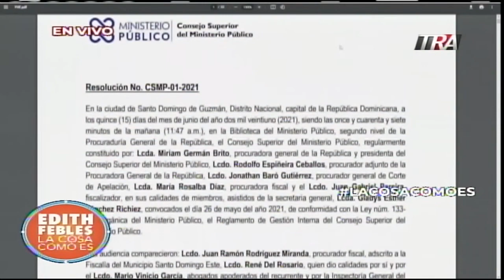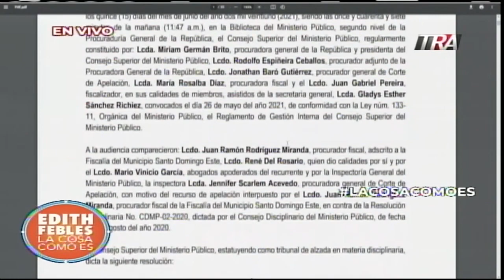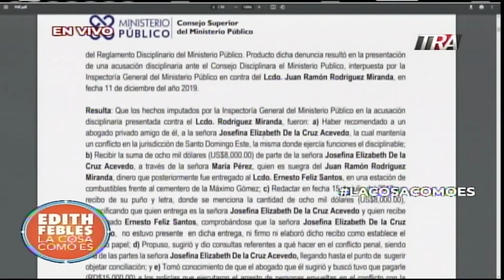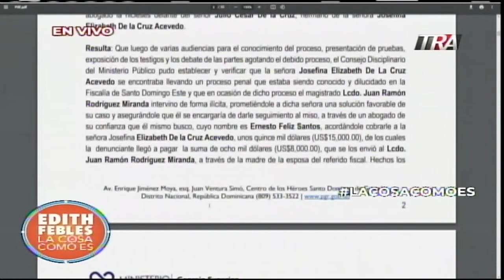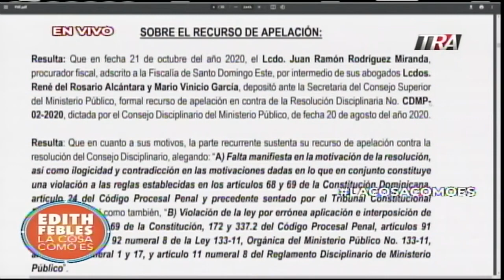Las cartas públicas de Jean Alain y Rosalba Ramos a Luis Abinader y Miriam Germán | La Cosa Como Es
Canal Oficial Periodista Edith Febles